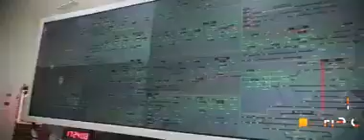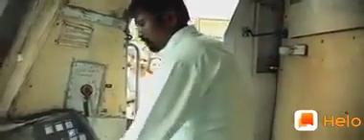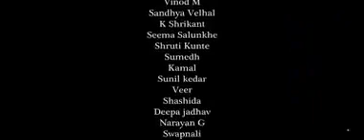भारतीय रेल indian railway suffer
इंडियन रेलवे importance and compartment knowledge importance Order ID 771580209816_1 importance journey